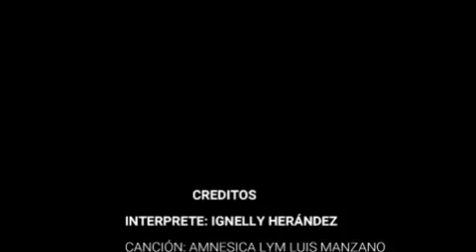Ogliseth Hernandez - Amnésica